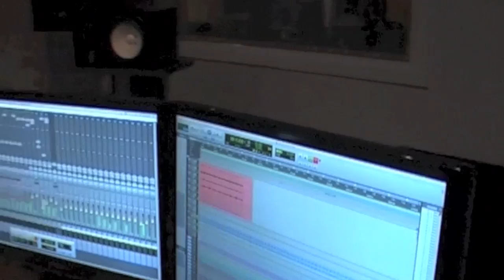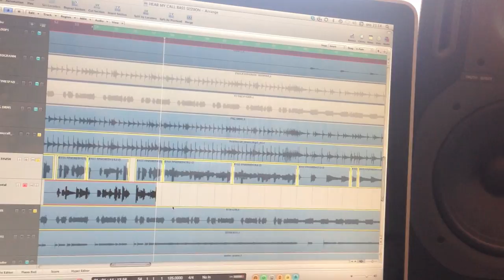ANUBIS GATE recording the HORIZONS album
A collection of small videos filmed during the recordings for the HORIZONS album.
At this point still a rough mix state.